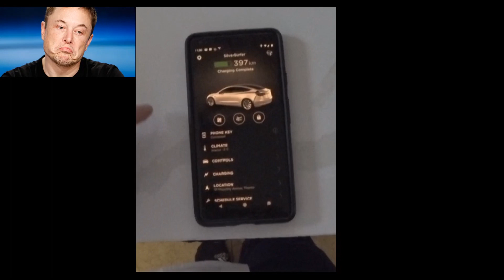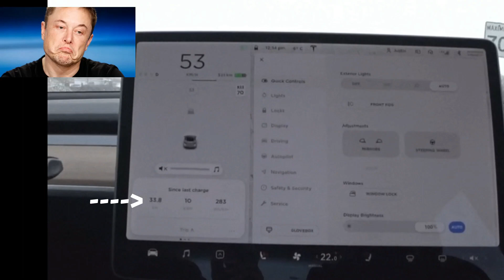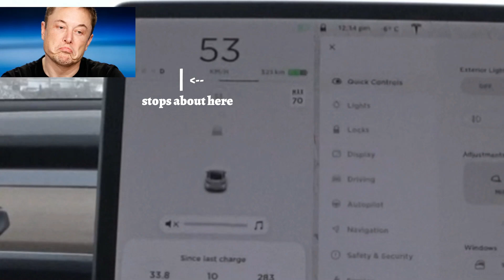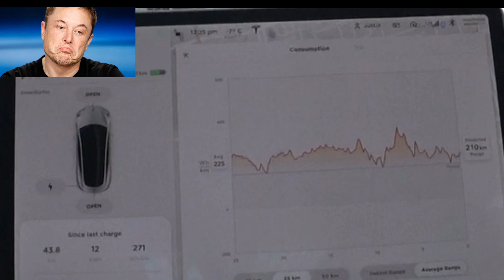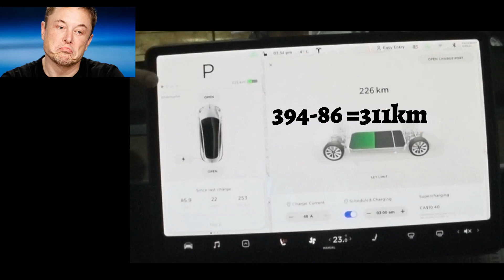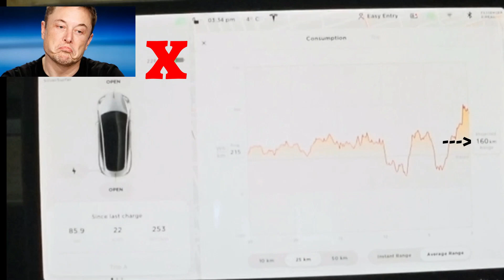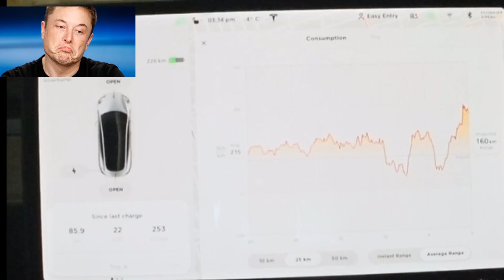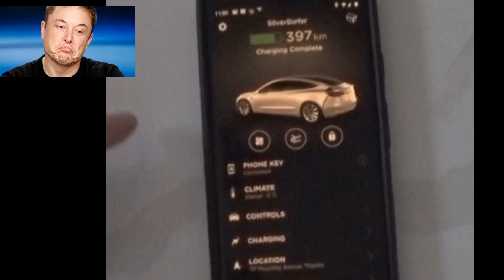Tesla Model 3 | Range Loss | Cold Battery | Winter | Elon Musk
Expect 50% range loss in very cold weather, until battery is closer to nominal temperatures.